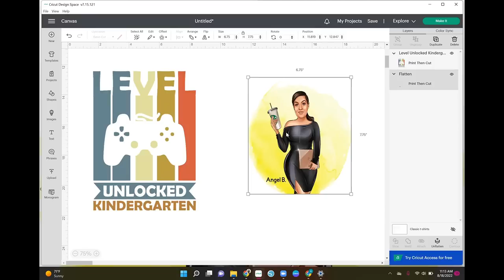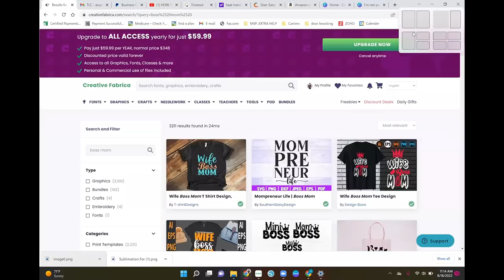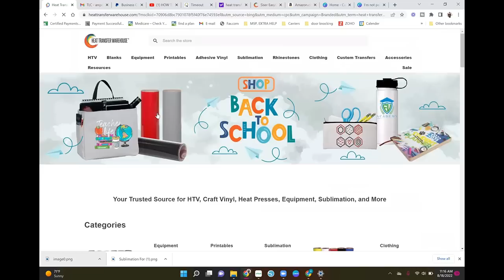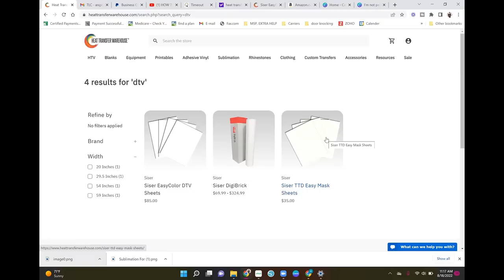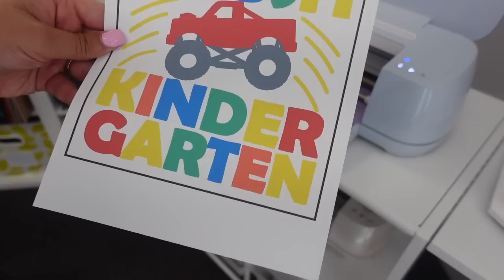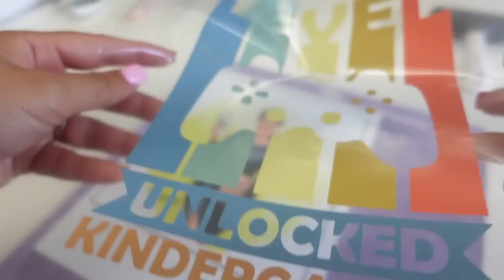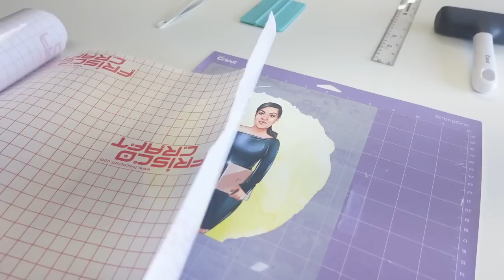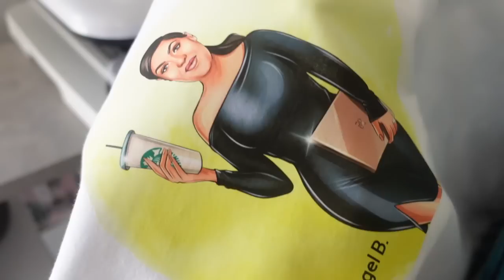NEW SISER EASYCOLOR DTV: How to Use it On T-Shirts!!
Hey guys. In this video, I'll be showing you all how to use the new siser easycolor dtv product.

Fine Point Blade
Transfer Mask

Fine Point Blade
Transfer Mask